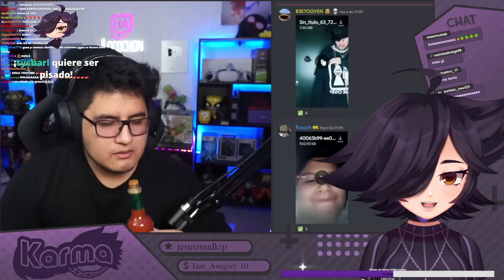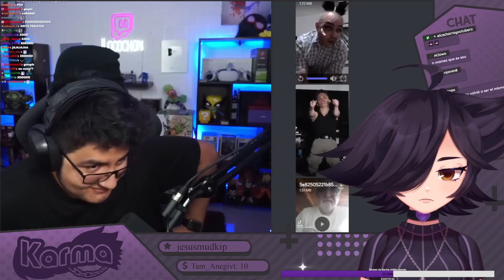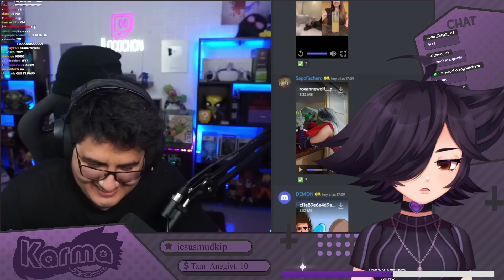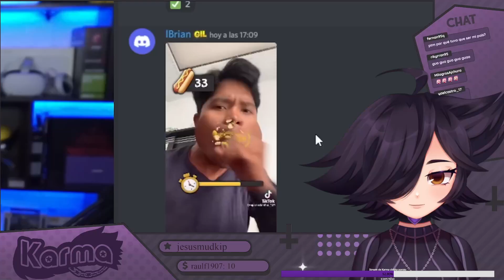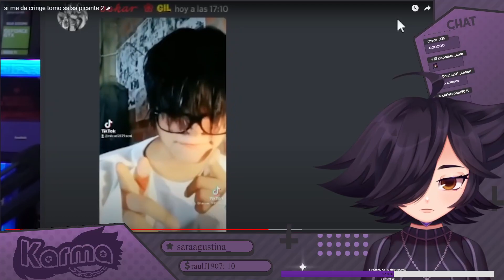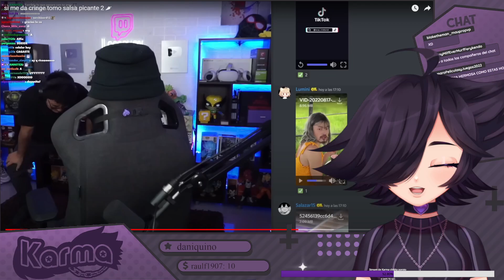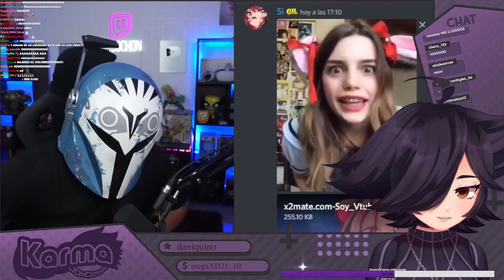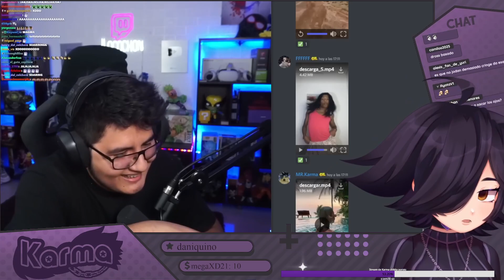Karma REACCIONA "si me da cringe tomo salsa picante 2 🌶"